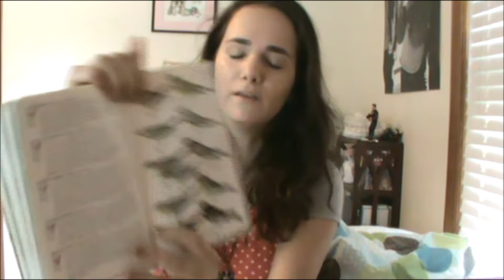Birding for Beginners Part 1 - Binoculars and Bird Guides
The first part of my new instruction series on birdwatching. This presents the basics on what you'll need to get started, as well as tips on binocular buying and how to navigate a bird guide.